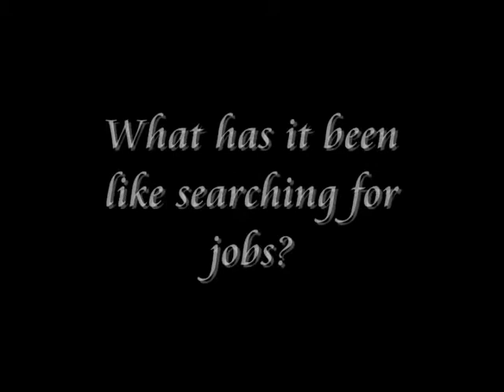Job Market for Nursing Students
Sarah H., a sponsored Elsevier Student Ambassador, created this video with the help of Giuliana N., to shed some light on the state of the job market for senior nursing students